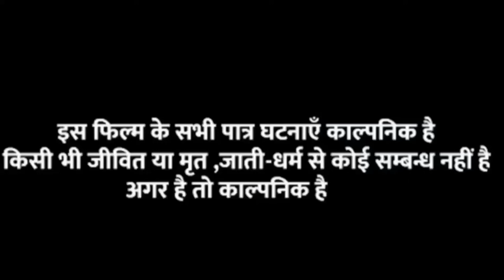बिहार पुलिस का परीक्षा रद // bihar police ka exam rad magahiya comedy@UdaydoctorBodhgaya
magahiya comedy video
new comedy magahiya
binesar chacha comedy magahiya
Bihar police' ke exjam rad huwa
comedy bhihar police
maghiya comedy bhihar police
new comedy magahiya
masati comedy magahiya
bihar pulish exjam
rad huwa exjam comedy
comedy video Bihar police'
bihar police ke tariyari
Bihar police' ke exjam rad
magahiya comedy keshapi
keshapi comedy magahiya
magahiya kesshapi comedy
comedy video funny
masati comedy magahiya
Bihar police' ke exjam
comedy video funny
new comedy magahiya
magahiya kesshapi comedy
Bihar police' ke rad
binesar chacha comedy
comedy video
maghiya comedy magahiya
masati comedy magahiya
New comedy magahiya
binesar chacha ke comedy
comedy video funny
masati comedy magahiya
comedy video funny
masati comedy magahiya
comedy video funny
new comedy magahiya
masati comedy magahiya
new comedy bihar police
comedy video funny
magahiya comedy keshapi
exam rad comedy video
Mani miraj exam video
bihar exam rad comedy video
bihar exam video
Camera man " Ravi Yadav, Arun mehta, mithlesh Kumar

➡️ thumbnail " Arun mehta

➡️Editor "Arun mehta & Ravi Yadav

➡️ script " Shashi yadav